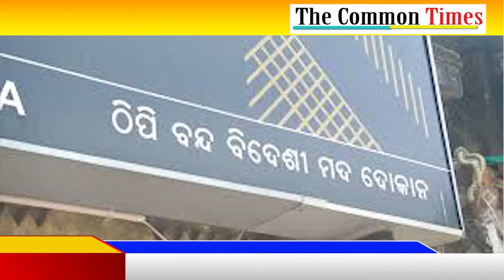State Govt Prepares To Open Liquor Shop # The Common Times